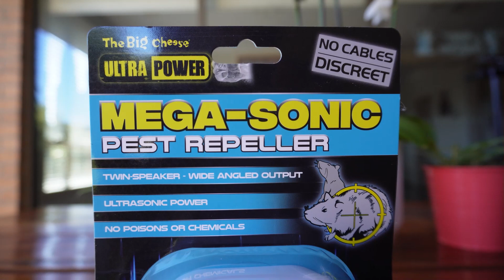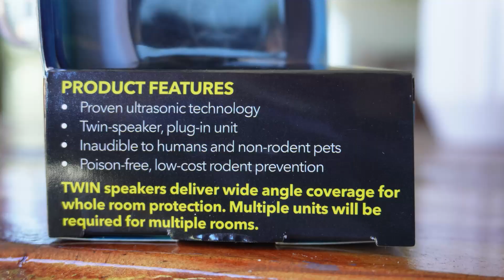Getting Rid of Roof Rats & Mice! Installing a Mega Sonic Repeller! Gils Kitchen!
Anti Rat Repellent | Mouse Killer Sound | Very High Pitch Sound